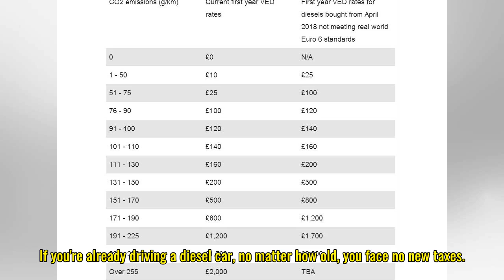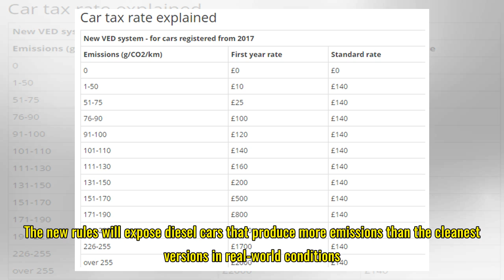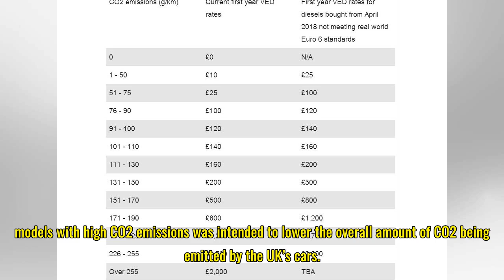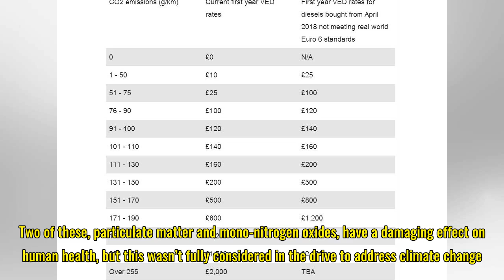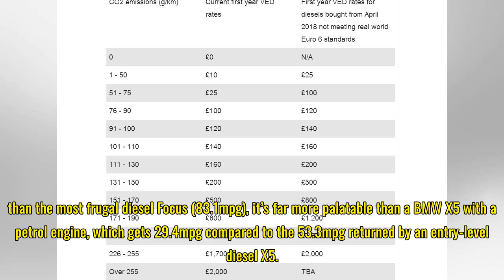2018 diesel car tax changes explained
2018 diesel car tax changes explained